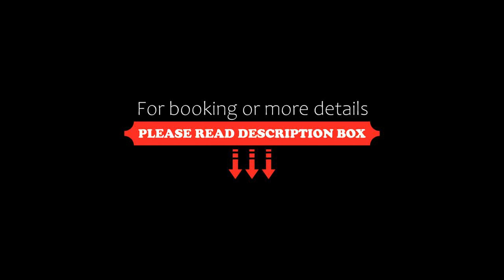Piersland House, Troon, United Kingdom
About Property:
Opposite the Royal Troon golf course, Piersland House offers both modern and traditional rooms with free Wi-Fi and satellite TV. There is free private parking.
The Redbowl Restaurant offers daily lunch and dinner menus, featuring local produce. Guests can enjoy a continental or cooked breakfast in the morning. The oak-panelled Walker Bar has cosy fireplaces, and offers a choice of 200 malt whiskies.
All rooms at Piersland House include tea/coffe...
Property Type: Hotel
Address: Craigend Road, Troon, KA10 6HD, United Kingdom
Searching For
1. Piersland House - Troon - United Kingdom
2. Piersland House - Troon - United Kingdom Address
3. Piersland House - Troon - United Kingdom Rooms
4. Piersland House - Troon - United Kingdom Amenities
5. Piersland House - Troon - United Kingdom Offers and Deals
Audio Credit:
Track Title: Blank Slate
Artist: VYEN